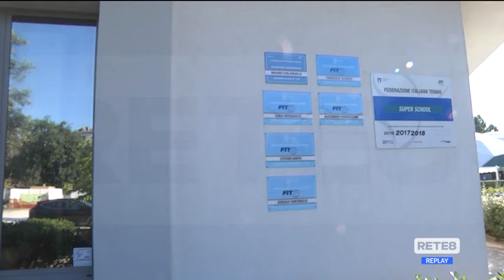Tennis - Nuova tappa del torneo internazionale femminile